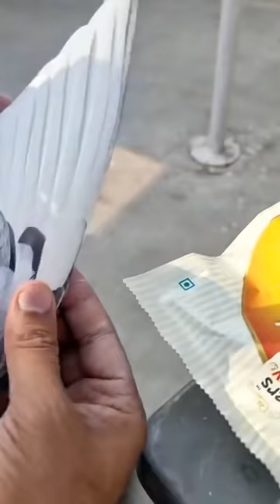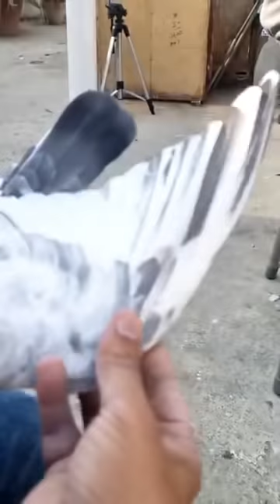Old Rampuri pigeon by ustad Aleem Khan Rampur waly 03002550938